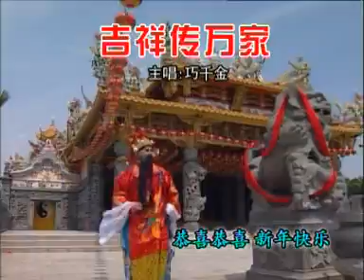[Q-Genz 巧千金] 吉祥传万家 -- 财神娃娃 (Official MV)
Q-Genz 巧千金 -- 财神娃娃